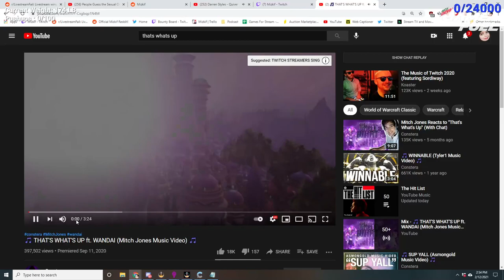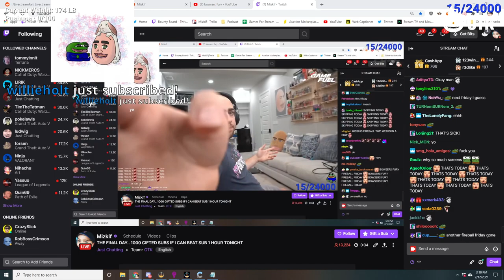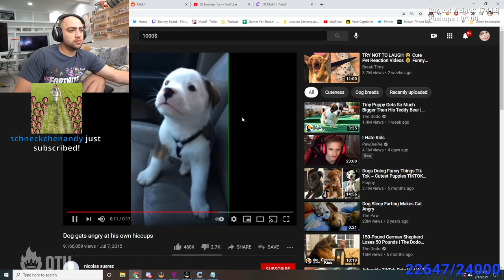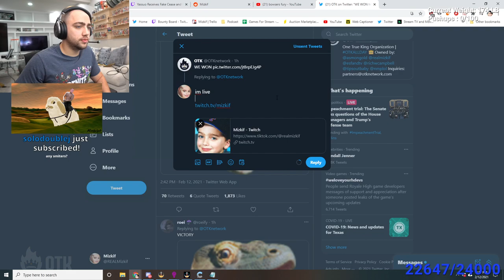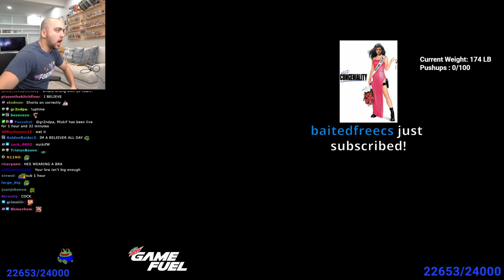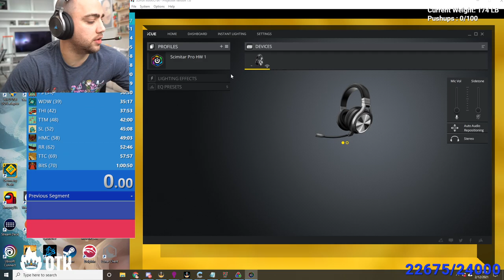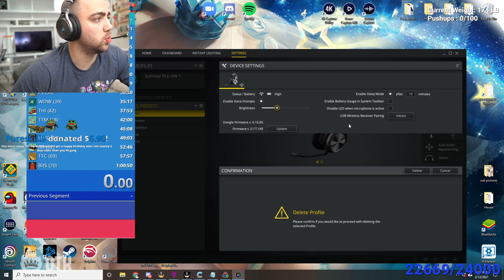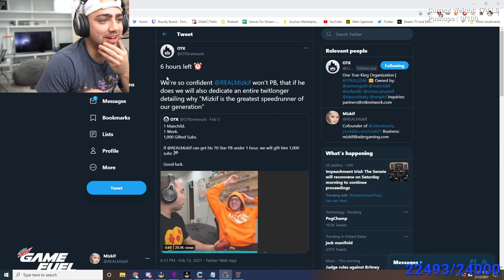[Mizkif VOD 02-12-2021] THE FINAL DAY.. 1000 GIFTED SUBS IF I CAN BEAT SUB 1 HOUR TONIGHT (1/2)